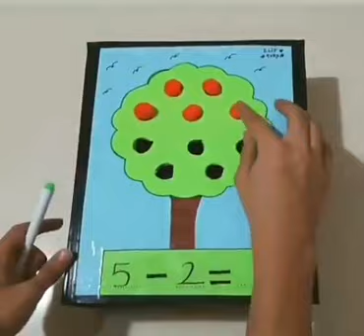تصوير وائل محمد.وسيله جديدة لي تعليم الطرح